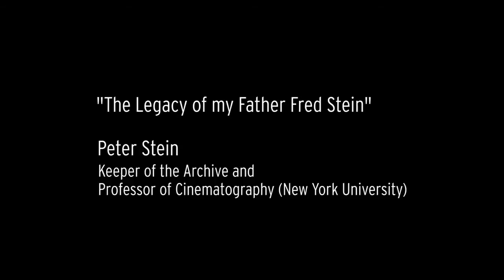"In an Instant" Peter Stein talking at the opening event on 21 November 2013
"In an Instant. Photographs by Fred Stein"
Special exhibtion from 22 November 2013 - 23 March 2014, extended until 4 May 2014

Peter Stein, the son of Fred Stein talking at the opening event on 21 November 2013.
The exhibition "In an Instant. Photographs by Fred Stein" will run from 22 November 2013 to 4 May 2014, in the Eric F. Ross Gallery.